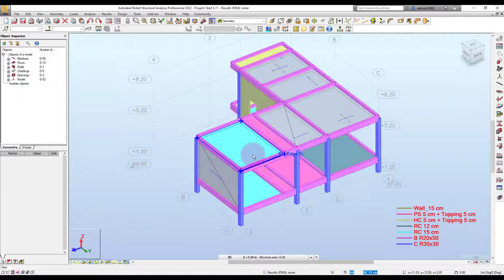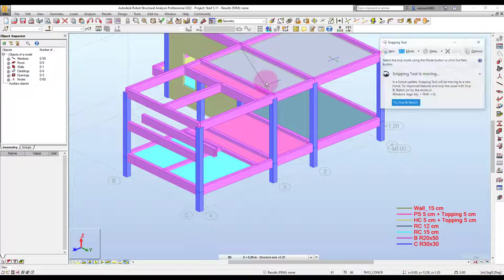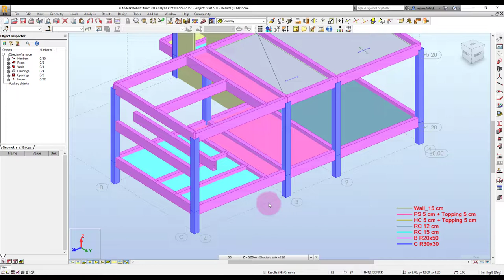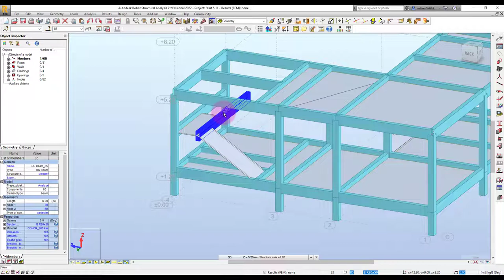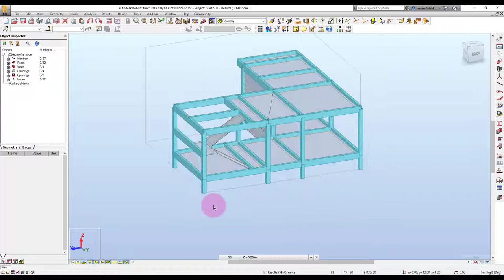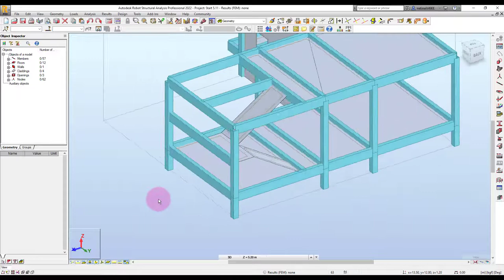การโมเดลบันไดคอนกรีตด้วย Robot 2022